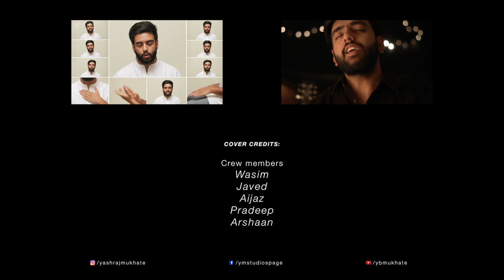Paani Paani Re | Cover | Yashraj Mukhate | Maachis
'Paani Paani Re is my best composition so far and I don't think I'll ever be able to make a better tune than this,' said Vishal Bharadwaj said in one of the episodes of MTV Unplugged.

I dont think I have the calibre of attempting something which is so great and so pure, but my love for this song is beyond that. So here is a little try. Hope you like it.

Follow my Daily SnapChat ➢ yashrajmukhate

Song: Paani Paani Re
Film: Maachis (1996)
Singer: Lata Mangeshkar
Lyrics: Gulzar

Singer: Yashraj Mukhate
Producer: Bhushanraj Mukhate
Director: Nitin Goje
DOP: Shrikrishna Patil
Make up: Kalyani Mukhate
Lights: S.S.PRO Events
Making: Pravin Mahendrakar
Editing: Yashraj Mukhate
Light operator: Vikas
Trolley operator: Nazeer

Crew members:
Wasim
Javed
Aijaaz
Pradeeb
Arshan

Song recorded and shot at YM Studios, Aurangabad.